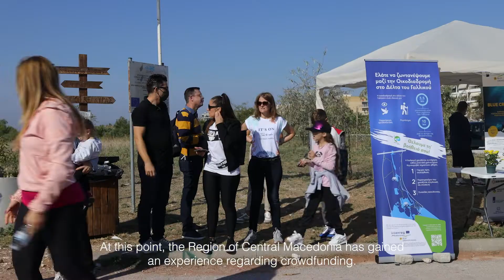Positive results for the 1st pilot action for crowdfunding in the Region of Central Macedonia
Presentation of the results of the 1st pilot action for crowdfunding in the Region of Central Macedonia within the framework of the Blue Crowdfunding project (Programme Interreg Mediterranean 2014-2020).